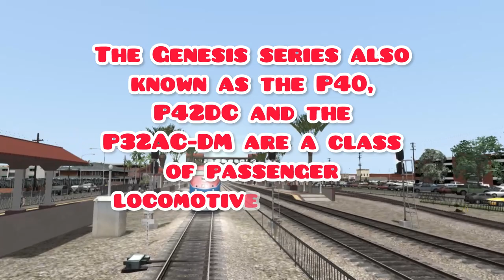GE Genesis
In our first episode of the Locomotive Showcase series we will be looking into the Genesis series locomotives. (P40, P42DC, and P32AC-DM)